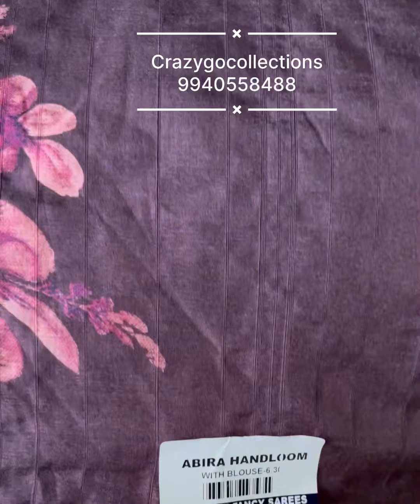Linensaress happycustomer saree linen shopping saree trending wholesale video sold soldout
CGC SAREES UPDATE

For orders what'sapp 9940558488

➡️RESELLERS ARE WELCOME ➡️NO BARGAIN ➡️DISCOUNT FOR BULK ORDERS ONLY (10 OR MORE) ➡️ SHIPPING COST DEPENDS UPON THE LOCATION ➡️PLZ DON'T CALL US YOU CAN TEXT IN WHAT'SAPP OR CAN DO WHAT'SAPP CALL ➡️ COLOR MAY SLIGHTLY VARY DUE TO PHOTOGRAPHY ➡️ALL COLLECTIONS AVAILABE WITH US ➡️NO CASH ON DELIVERY (COD)❌ ➡️QUALITY PRODUCTS ➡️FULL OPENING VIDEO MUST FOR DAMAGE OR MISSING ITEMS